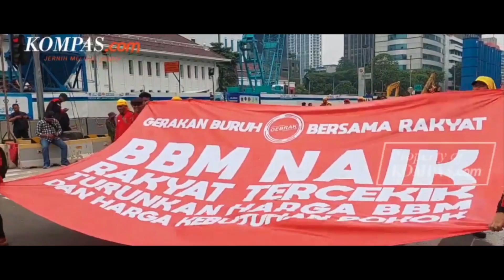HONNE Rindu Fans Indonesia!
KOMPAS.com - Acara musik Gudfest 2022 yang seharusnya digelar di Gelora Bung Karno Area pada 18 November hingga 20 November 2022 resmi ditunda. Grup musik asal London, HONNE, tak jadi tampil di sana. Meski begitu, duo beranggotakan James Hatcher dan Andy Clutterbuck itu mengaku sangat merindukan fans Indonesia.

Hal itu diungkapkan saat wawancara bersama Kompas.com. "Kami mencintai fans kami di Indonesia. Ada antusiasme, kasih sayang, dan hal-hal indah lainnya," kata Andy dalam wawancara eksklusif bersama Kompas.com di kawasan Gambir, Jakarta Pusat, Rabu (16/11/2022).
Andy dan James tak sabar untuk tampil lagi di hadapan para fansnya di Indonesia. "Ini merupakan kebahagiaan, kami ingin kembali perform dan menyapa fans. Itu alasan kami ingin kembali dan kembali lagi ke Indonesia," lanjut Andy.

Simak informasi selengkapnya dalam wawancara eksklusif jurnalis Kompas.com Vincentius Mario bersama HONNE. Live premiere di Youtube Kompas.com.